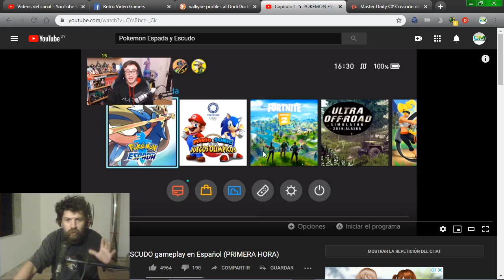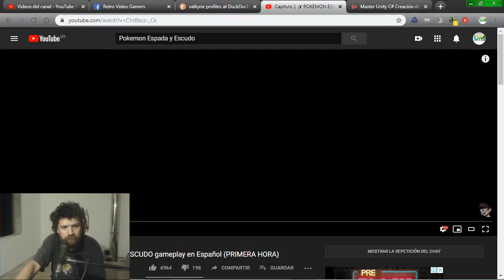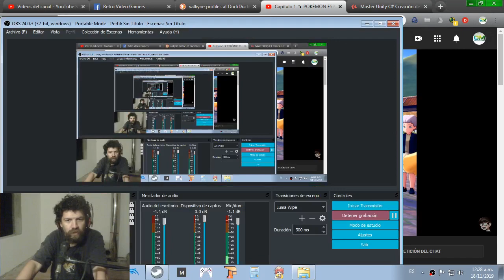análisis de desarrollo: pokémon espada y escudo